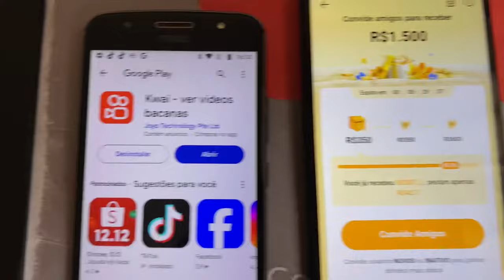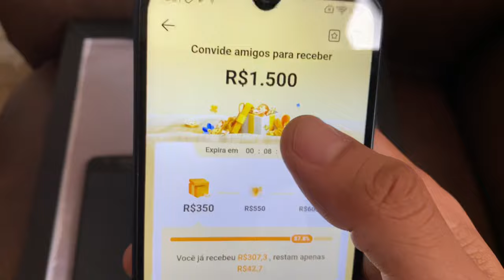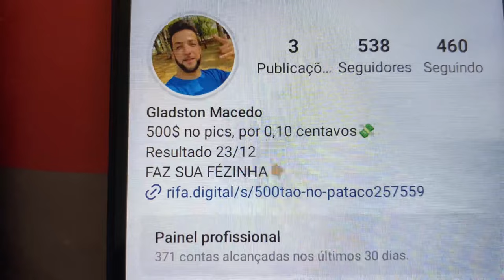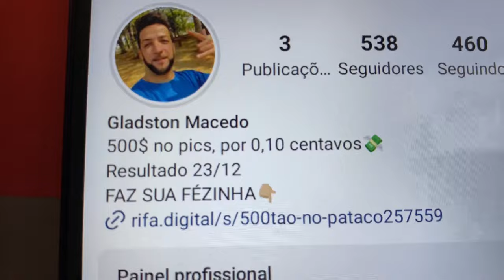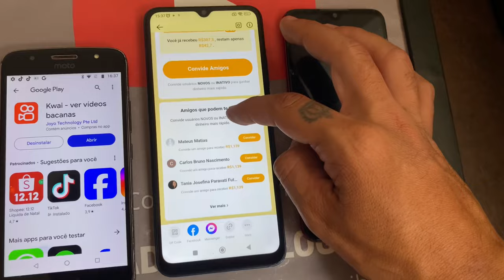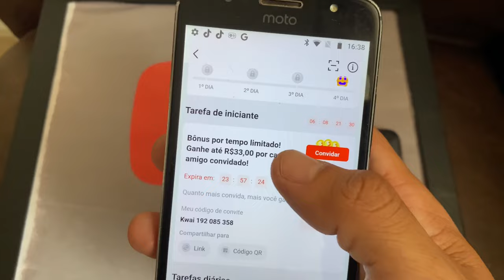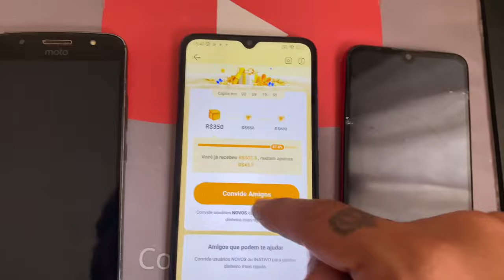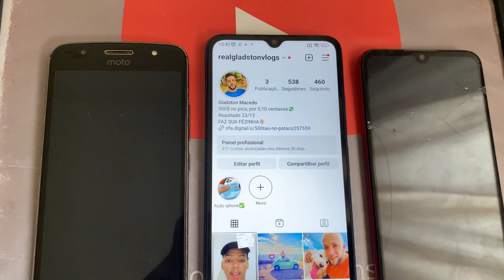PROMOÇÃO DE NATAL KWAI GANHE R$1,500 REAIS BUG KWAI NOVA PROMOÇÃO